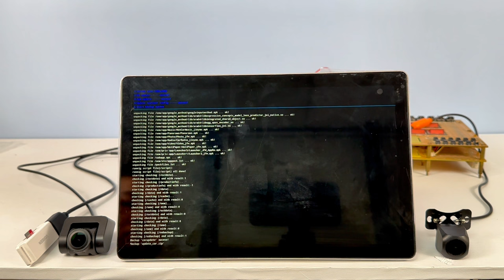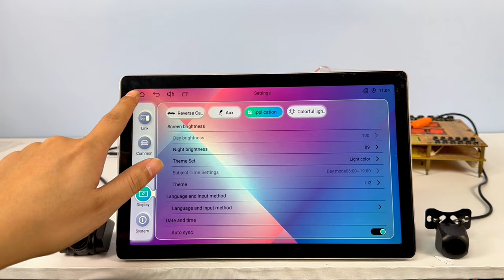New UI 2024-01-06 Firmware Upgrade on 11.5" QLED 2K Screen Radio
Joying developed a new User Interface Home Launcher for your choice. It is more convenient and changable! It is only available for the Newst Qualcomm Snapdragon Android 12 Version Car Radio.
Here is the link of the 11.5 inch QLED 2K Screen Head Unit:

If you have an Joying Qualcomm Snapdragon Android 12 Version Head Unit already, pls upgrade the below files to get it.

Here is the firmware for radio with the screen resolution 1920X1080 / 1920X1200 / 2000X1200:

Kindly reminds:
1. The capacity of USB flash disk should be less than 32GB.
2. Please format the USB flash disk with "FAT32", and then copy the upgraded files.
3. Copy the files to the root directory of the USB flash disk.
4. Don't power off or restart the radio during the upgrade process.
5. After the upgrade, the radio will enter the home screen, pls don't operate the radio and wait for 2 minutes, Because the radio is installing APPS in the background.
After the apps installation finished, you can operate the stereo or power off it.

Finally, You can choose your favor "UI 1 or UI 2 " on the setting.